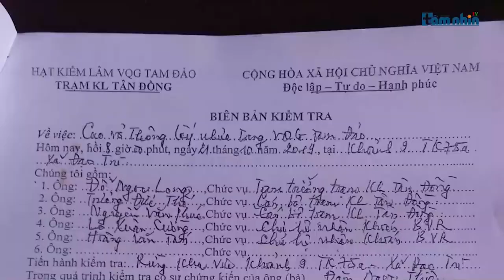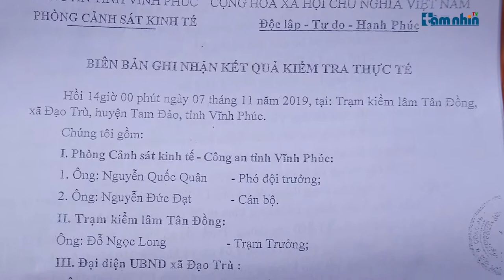Bài 2: Người dân tố cáo kiểm lâm cấu kết với lâm tặc bức tử rừng thông tại VQG Tam Đảo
Tầm nhìn TV: Theo đơn tố cáo của người dân, nguyên nhân khiến cả chục ngàn cây thông lâu năm ngang nhiên bị cạo vỏ lấy nhựa là do Trạm kiểm lâm Tân Đồng cấu kết với lâm tặc để rồi hàng trăm héc ta rừng thông bị bức tử một cách trắng trợn. Được biết khu vực bị cạo vỏ khai thác nhựa được bảo vệ nghiêm ngặt qua nhiều lớp như: Được giao khoán bảo vệ rừng cho các hộ dân xã Đạo Trù; tổ chuyên trách bảo vệ rừng của UBND xã, và quan trong nhất là lực lượng kiểm lâm của Trạm kiểm lâm Tân Đồng luôn thường trực, nhưng dù vậy rừng thông vẫn ngang nhiên bị tàn sát. Người dân đã tố cáo Trạm kiểm lâm Tân Đồng cấu kết với lâm tặc để cạo vỏ lấy nhựa thông, hậu quả là từ năm 2017 đến nay hàng chục ngàn cây thông lâu năm đều bị các đối tượng này tận diệt.